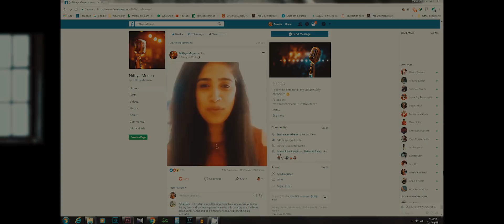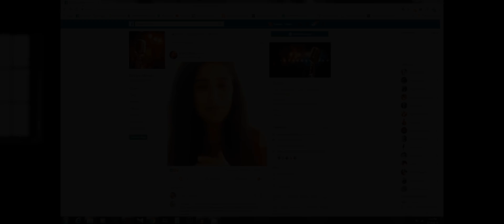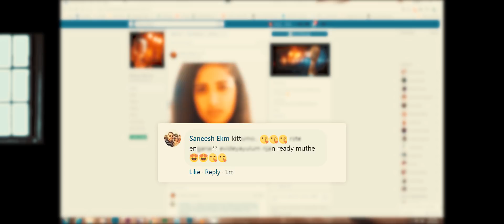ബല്ലാത്ത ജാതി | Ballatha Jaathi | Malayalam Short Film | 2018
Ballatha Jaathi is a malayalam comedy short film from waking dreams production.It was planned & shooted in 5hours, with low budget and small crew.

Written & Direction  - Sajad K A
Director Of Photography & Editing - Noor Asakir
DI & Mixing - NAP
Assistant Directors - Shihas K A
Salman
Ajmal Kabeer
Music & BGM : Copied from a Tamil movie.

Cast
Jinoy janardhanan
Umesh Kannan
Ambily Mariya George
Shihas
Salman

    Sreeraj raveendran
    Salman & Family
    Kanan Thattayil
    Jassim Shaikh
    Mujeeb Bruno
    Jimmy Danny